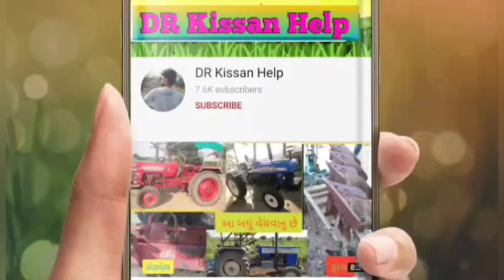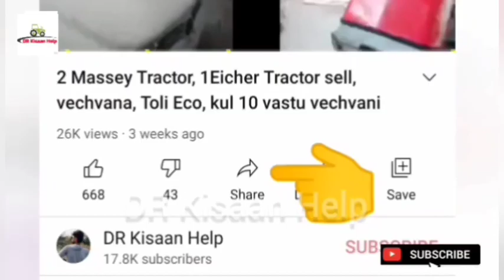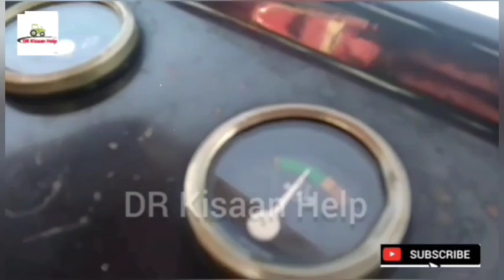પાવરટેક, સોનાલિકા,2 massey,શક્તિમાન, 6 trector sell વેચવાના છે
તમે કોઈ વાહન વેચવા માગતા હોય તો મેસેજ કરો મારા વોટસએપ નંબર પર 👉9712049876

આ વિડિયો 100 ટકા સાચો છે ભાઈ નંબર તમને મેઈન વિડિયો માં મળશે 👉 જો તમારે માલિકના કોન્ટેક નમ્બર લેવો હોય તો પેલા આ લિંક ઉપર ક્લિક કરો અને પછી ઉપર વિડિયો ( video ) લખેલું હસે ત્યાં મારા બધા વિડિયો જોવા મળશે તેમાંથી નંબર મળી જસે 👇👇👇

@DR_Kisaan_Help{Dilip_R}
 juna tecter vesvana,
drkisaanhelp{dilip_R}
 tractor game,
tractor videos,
@ટ્રેક્ટર,
Purana tractor Bazar,
 le ves,
tractor price,
juni-vastu-vesvani,
DRKISAANHELP{DILIP_R}